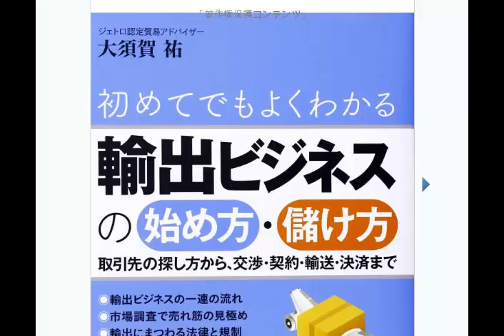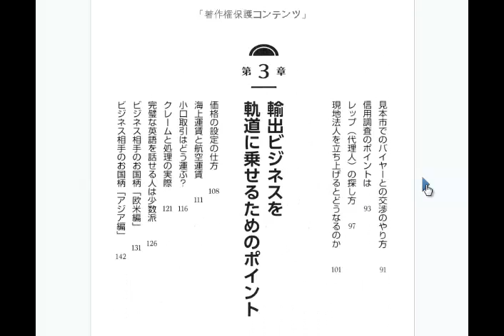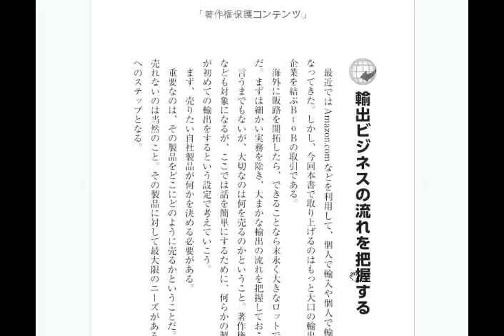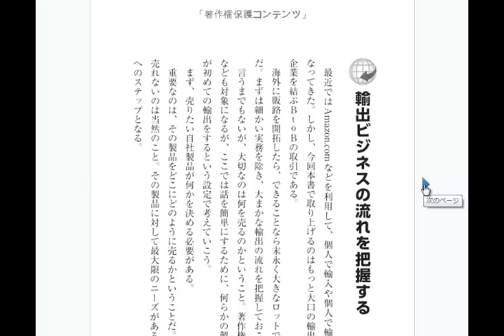大須賀祐 初めてでもよくわかる 輸出ビジネスの始め方 儲け方レビュー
アマゾン輸出ビジネスフランチャイズサポート公式メルマガ講座